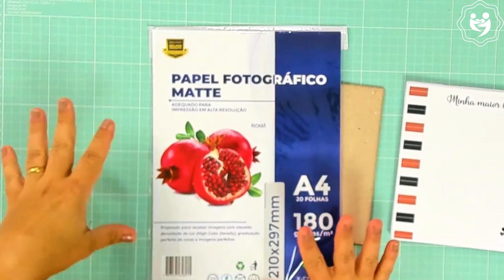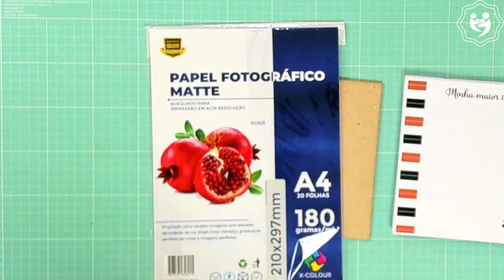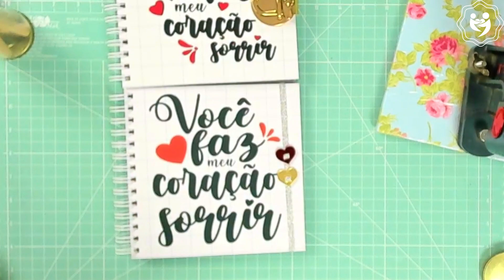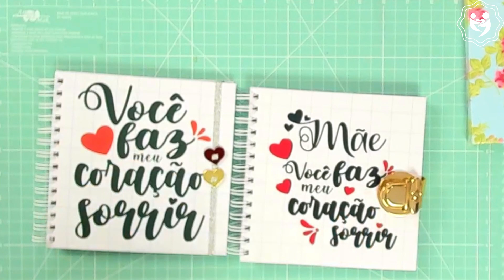Álbum personalizado especial dia das mães e dia dos namorados! Com Jaque Juricic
Aprenda como fazer álbum personalizado para presente dia das mães! Presente dia das mães personalizado.🧡

Caso tenha ficado alguma dúvida, nos procure em nossos canais de atendimento ✨